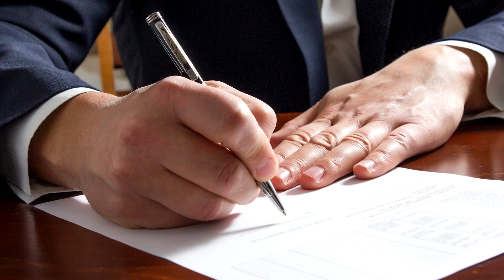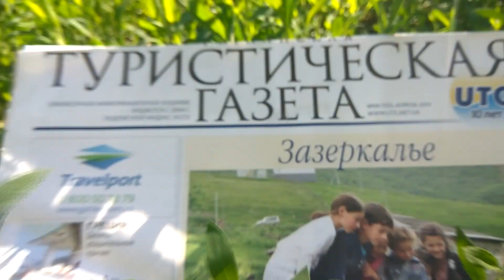ТУРЦИЯ 2020| Отдых в Турции и открытие границ для России, Украины, Белоруссии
Все с нетерпением ждут открытия границ Турции с Россией, Украиной, Беларусю, Казахстаном.
Так вот, эта информация уже есть. Отдых в Турции и открытие границ можно ждать уже в середине лета.
При этом с Белоруссией и Украиной Турция планирует вернуть авиасообщение уже 1 июля. С Казахстаном еще раньше: 20  июня. А с США - только 1 сентября. Информация по России пока ориентировочная, дата планируемого открытия - 15 июля.